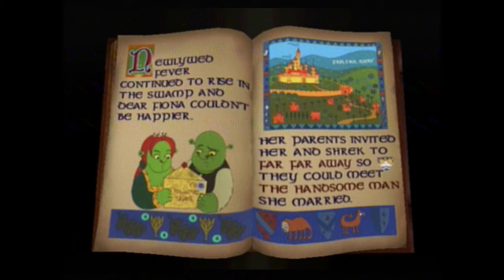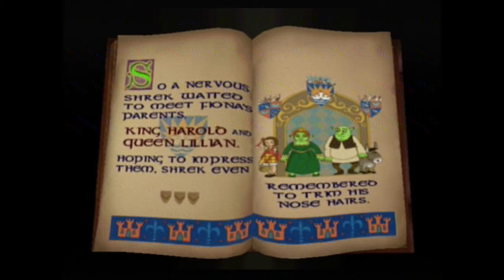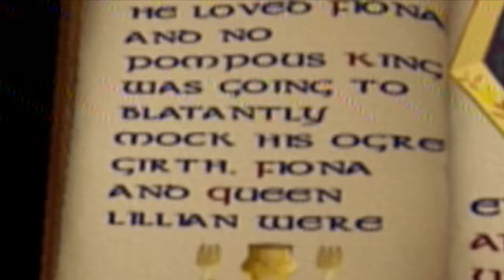Shrek 2: The Video Game - THE RETURN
We return to the beloved game.